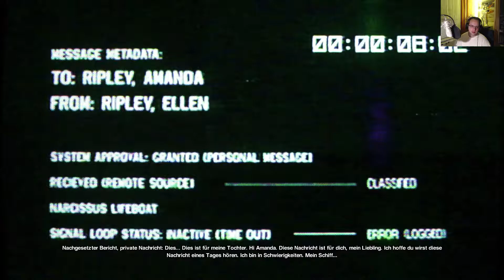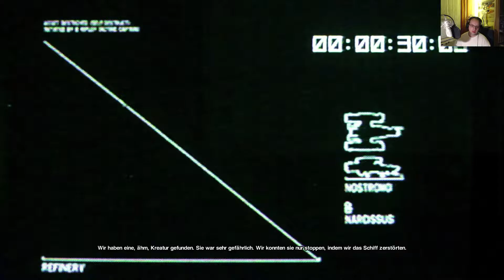Let's Play ► Alien: Isolation [German] #32 - Vorbei am Sicherheitsdienst